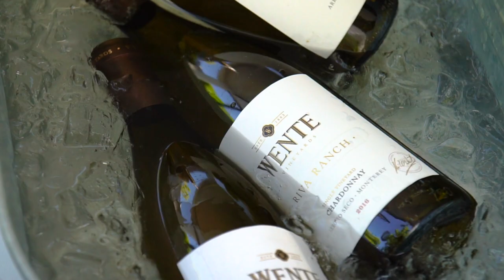White Party in the Vineyards 2018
Here is a video highlighting our White Party in the Vineyards event held on Sunday, May 27 in honor of National Chardonnay Day. Cheers!